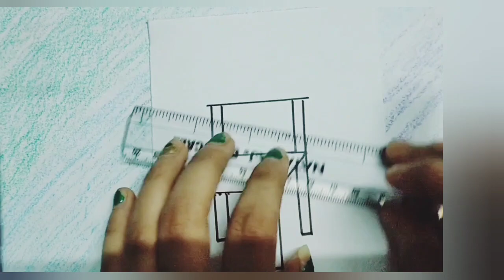How to draw 3D chair 🪑|| Very easy chair || Step by step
Take care ❤️❤️